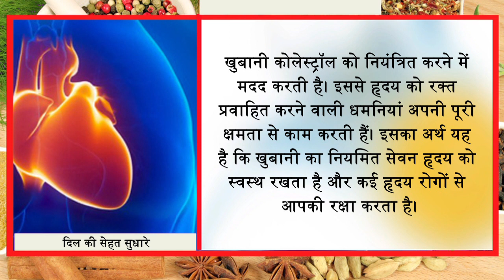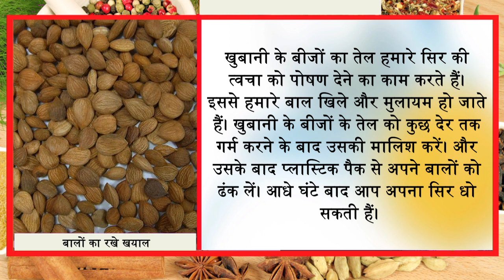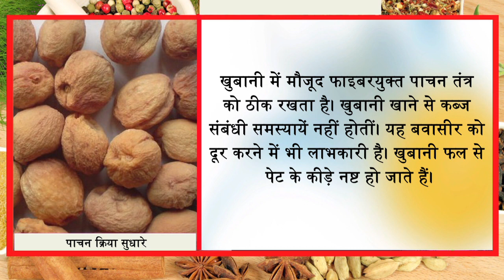ये खाओगे तो शरीर के द्वार से बीमारी नहीं घुस पायेगी//जल्दी -जल्दी बीमार नहीं होंगे//Ayurved Samadhan